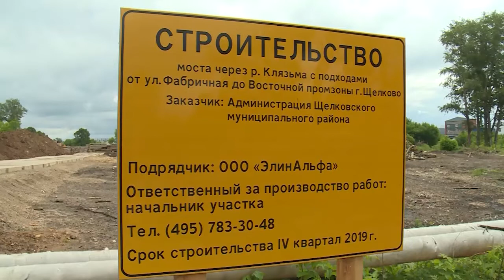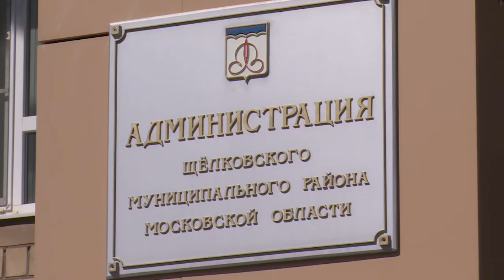Оперативное совещание с главами поселений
Ремонт дорог, строительство моста через Клязьму, борьба с борщевиком и реализация программы «Чистая вода» – такие темы прозвучали на еженедельном совещании с главами поселений в администрации Щёлковского района.